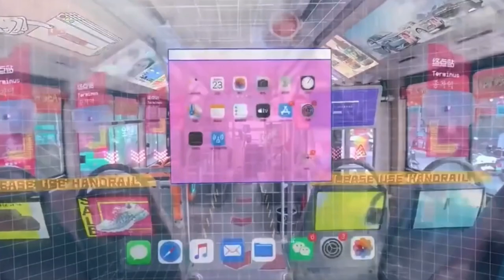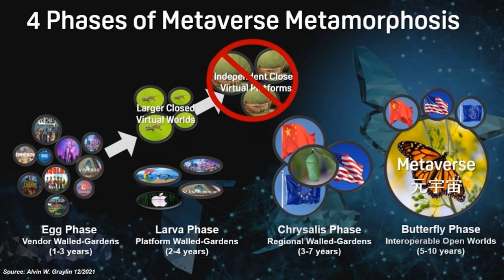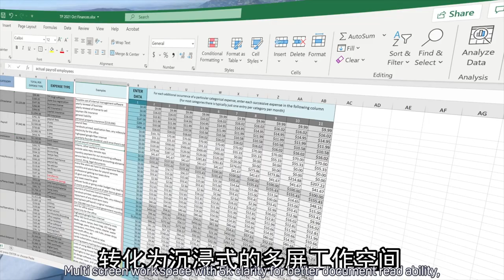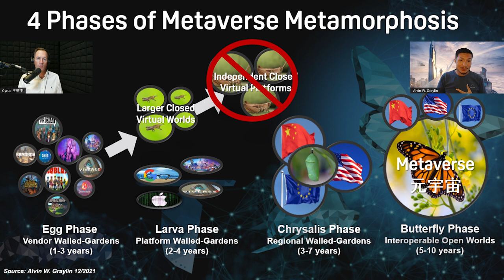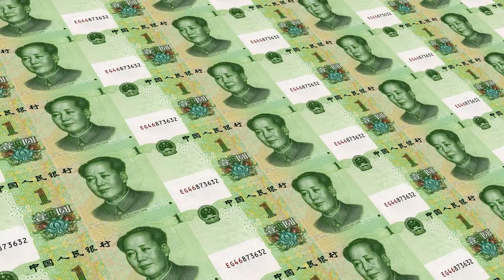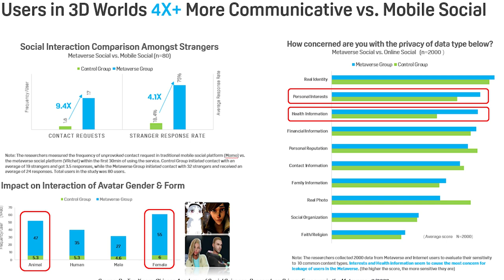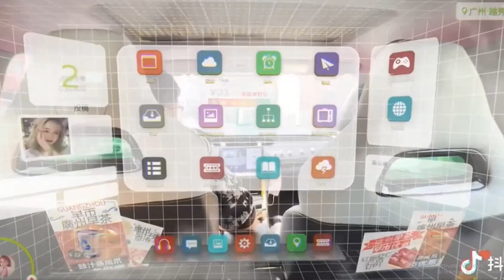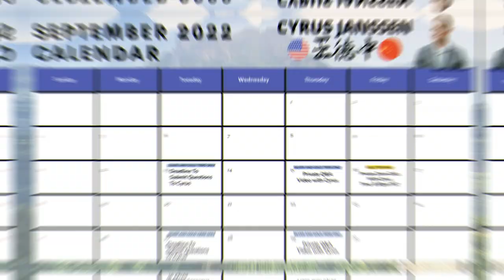Top Expert Explains the Metaverse in 20 Minutes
The Metaverse is going to be the next level of the internet. China is in a position to reach the Metaverse first and will be part of creating a more open and global reaching metaverse for the world. In today's video I interview Alvin Graylin Wang the President of HTC China and China's #1 insider into the Metaverse.

Chapters:
0:00 - Intro to Alvin Wang Graylin
2:00 - What is the Metaverse?
3:55 - What is Difference China's and America's Metaverse?
7:40 - What is China's Goal with Metaverse?
9:05 - 4 Stages of Metaverse Development
11:33 - Why China Will Achieve Metaverse First
15:23 - How China's Government is Inventing the Future
19:10 - Will Countries Work Together on the Metaverse?
21:29 - How Metaverse will help People Understand China
25:00 - Closing Message